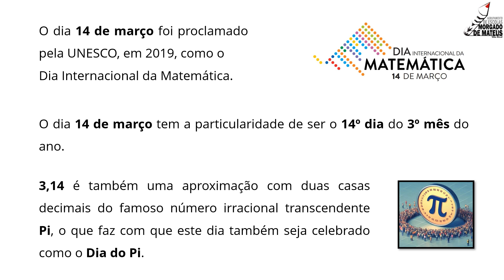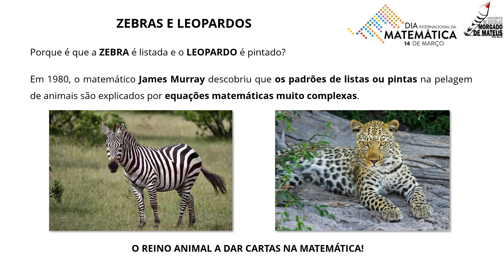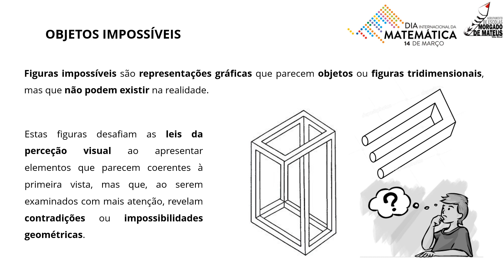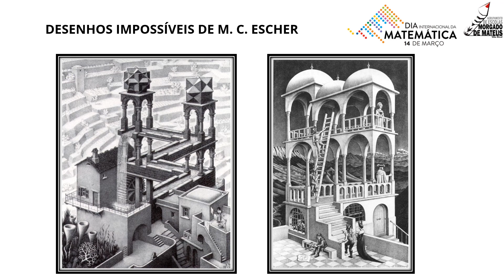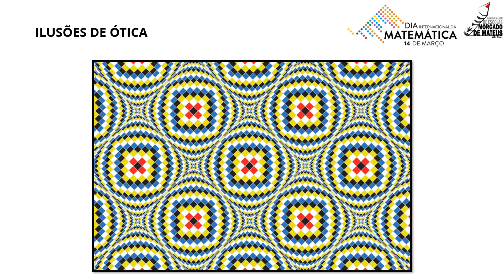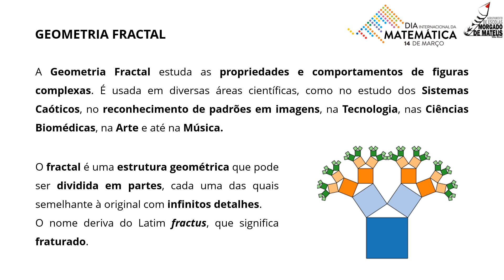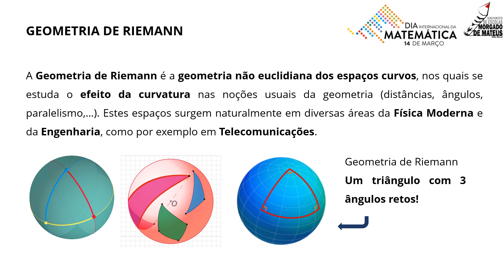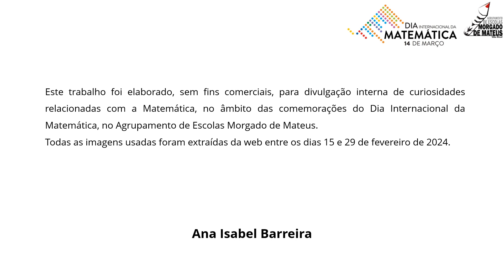DIM 11 3 24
Dia da matemática